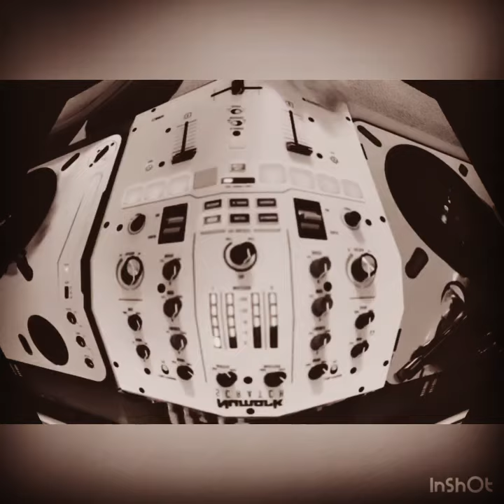April 28, 2020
Numark Scratch